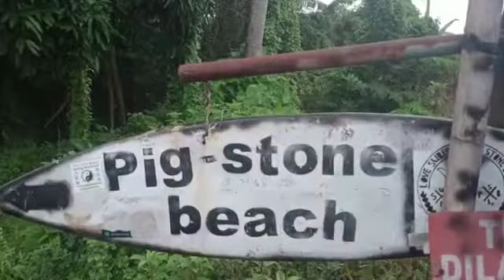bali hidden beach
pantai ini belum banyak yang tau, masih natural alamai akses menuju kesana.
gak kecewa deh pokoknya...
seger mata memandang..
hidden beach in Bali you should try to visit...